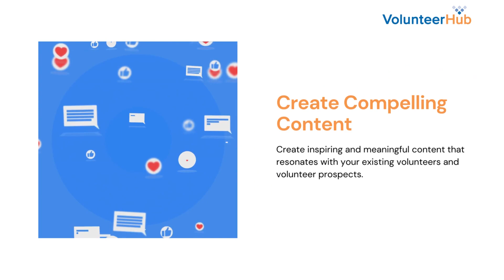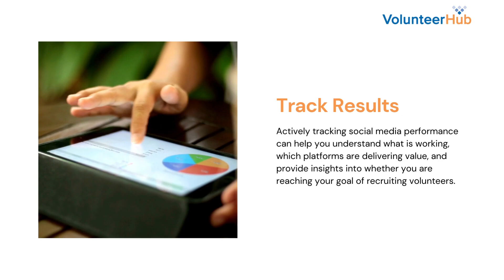Using Social Media to Recruit Volunteers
Social media is a powerful, yet affordable, way to inform, engage, and recruit volunteers. Here are 7 tips to help your organization recruit and engage volunteers and volunteer prospects on social media.